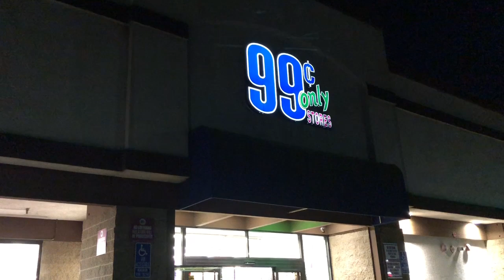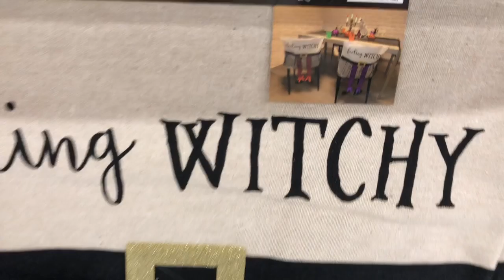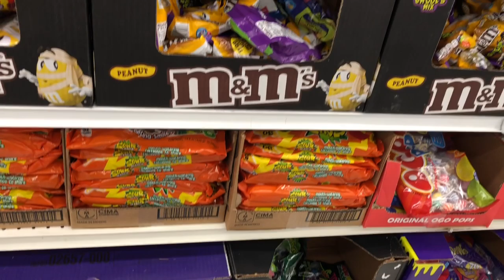99 CENT STORE~HALLOWEEN DECOR AND LOTS OF IT!!!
Hello, my friends!!  I've had a lot of people asking me where they can locate Halloween decor and I found the perfect spot!!!...the 99 Cent Store!!!  Who would have thought they'd have so much still??  So fun!  I know they 99 Cent Store is very limited in locations, but it's very similar to Dollar General or Five Below.

I love to take you shopping with me!!!  Also like to show you hauls and how I display items in my cozy condo!

Thank you so much for shopping with me at the 99 Cent Store to check out the Halloween decor!!!  xoxo